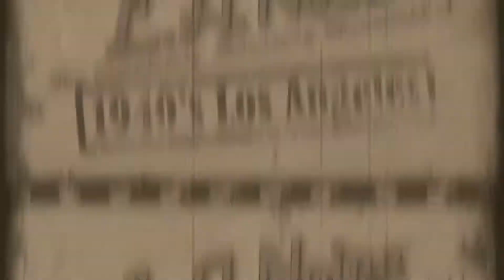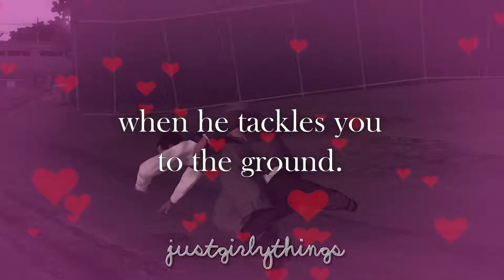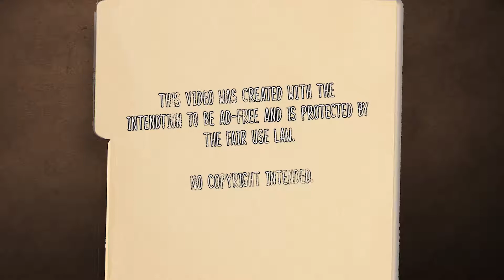The Open World of 1940's Los Angeles | L.A. Noire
Cole Phelps: Detective, War Hero, Public Menace.

"Desmond Blue"
Paul Desmond

"Confirmation"
Charlie Parker

"Sonic X Theme Song"
Norman J. Grossfeld (?)

James Horner & Will Jennings

Glenn Miller

"Billie's Bounce"
Charlie Parker

"Billy Holiday"
Them There Eyes

Benny Goodman

"Torched Song"
The Real Tuesday Weld [feat. Claudia Brücken]
L.A. Noire